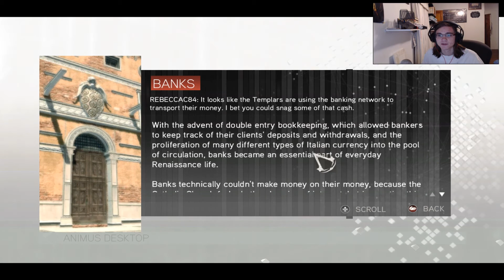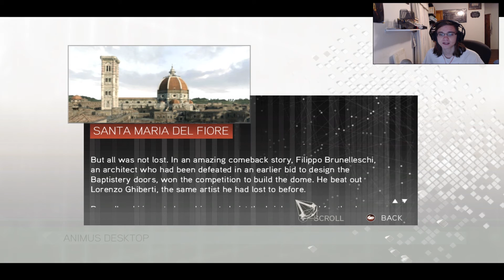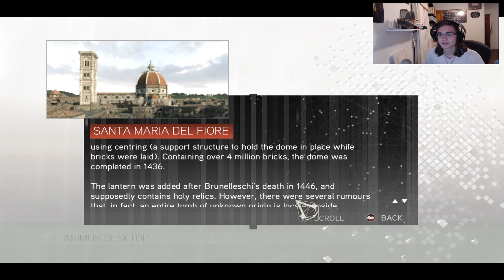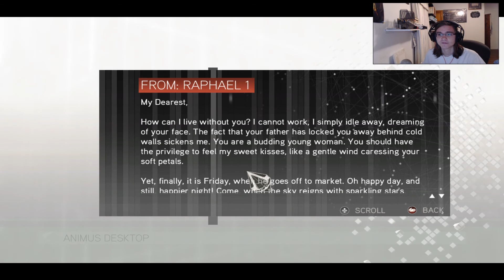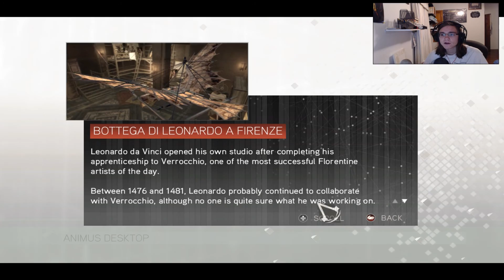Assassin's Creed 2 part 2: errand boy (facecam + commentary) soundtrack gameplay remastered theme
Assassin's Creed 2 part 2 errand boy soundtrack gameplay remastered theme. Good evening my test subjects AND WELCOME! In this episode we do some errands involving some of our family members and we learn more about ezio.

DONATORS